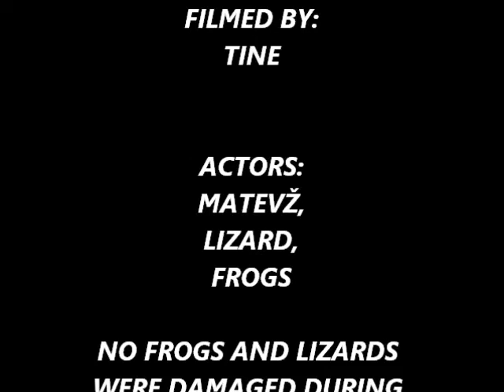THE LIZARD HUNTER EP.1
This is the first part of series I will be doinng its called the lizard hunter!

Have a lizard day!!!